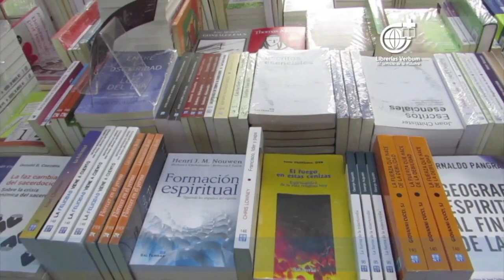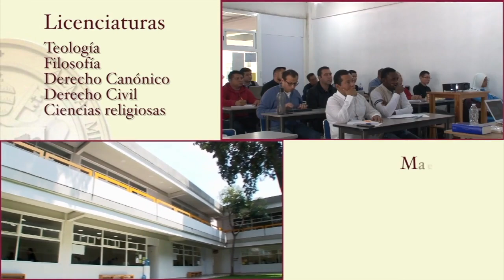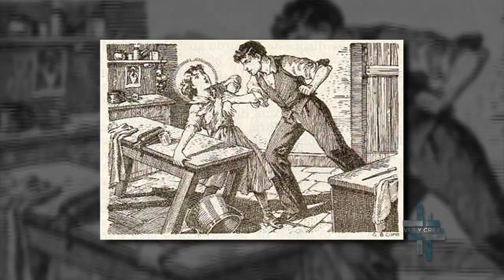Ver y Creer 30/01/2022 (Niñas mártires) 2 de 3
Programa transmitido el Domingo 30 de Enero de 2022 en el que hablamos acerca de "Niñas mártires". Segmento 2 de 3